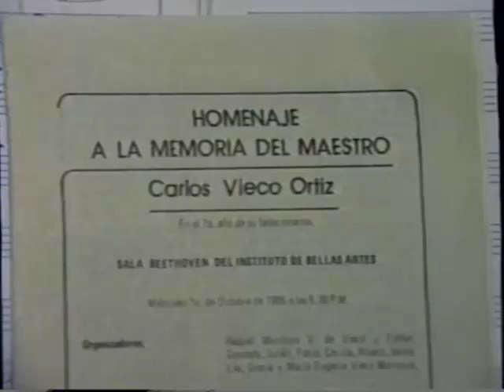7 aniversario del compositor antioqueño CARLOS VIECO ORTÍZ, 1 octubre 1986, Medellín, Colombia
7 aniversario del compositor antioqueño CARLOS VIECO ORTÍZ, 1 octubre 1986, Medellín, Colombia. Filmación en formato de cinta Video8 por Aurelio Mejía Mesa, la cual compartimos para recuerdo cultural de la ciudad.